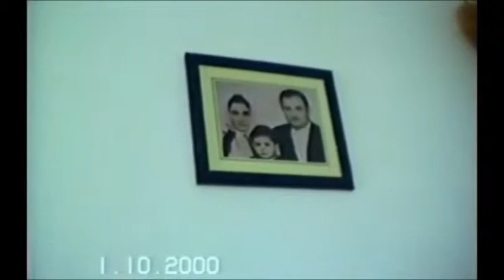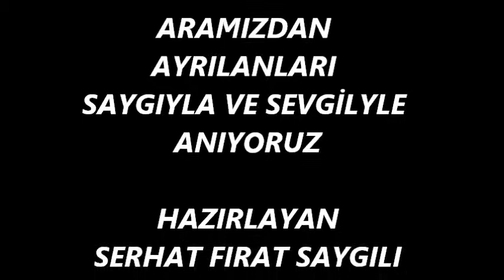RUŞEN SAYGILI ( ARS ) ARAMIZDAN AYRILANLAR- FADİLİ @ MUSTAFA SAYGILI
TOKAT KARKINCIK GÖĞDERE VE ÇEVRE KÖYLERİ GURUBU - RUŞEN SAYGILI ( ARS )